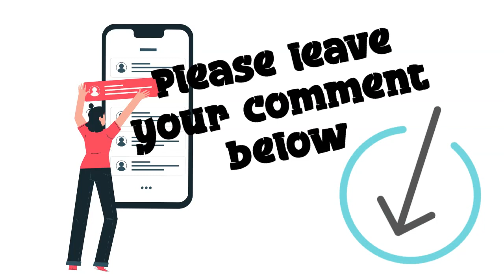How To Draw In An Easy Way | Drawing Of Angry Woman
You can see how a great designer draws Angry Woman.

Interestingly from this video at 05:46 minutes you will see more closely and in detail how the ink strokes are attached to the canvas

That way, I will be more enthusiastic about presenting even better content.